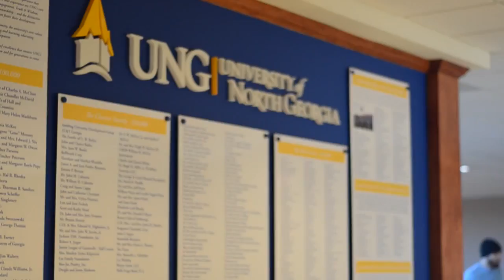UNG-Gainesville Spotlight: A Day in the Life of Joanie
Follow around Joanie as she shows you some of the great spots on the UNG-Gainesville campus. Come enjoy all of what you see here at the University of North Georgia!